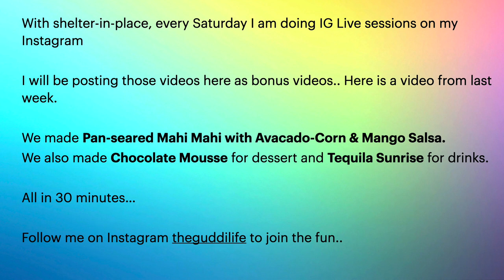Pan-seared Mahi Mahi with Avacado-Corn & Mango Salsa | theguddilife | Date night cooking in 30 mins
Here are some fun date night cooking ideas in less than 30 minutes.

This is a pre-recorded IG live video where we made:

* Pan-seared Mahi Mahi with Avacado-Corn & Mango Salsa

* Chocolate Mousse

* Tequila Sunrise